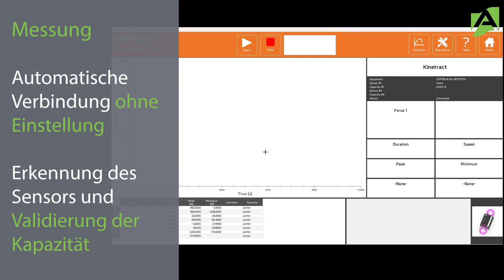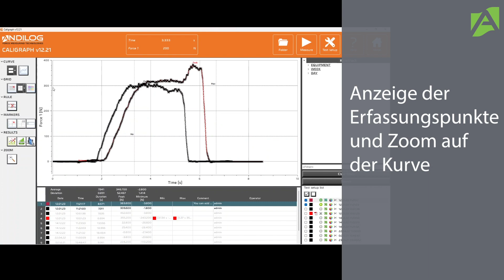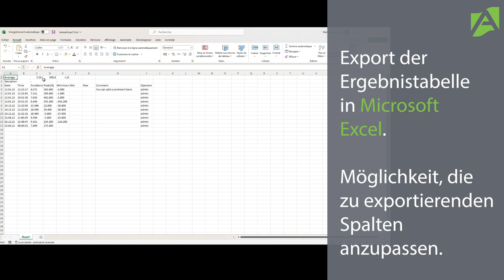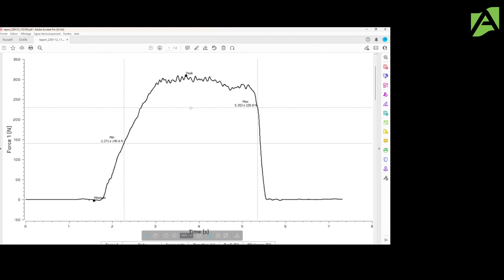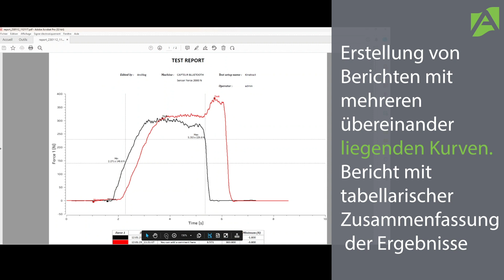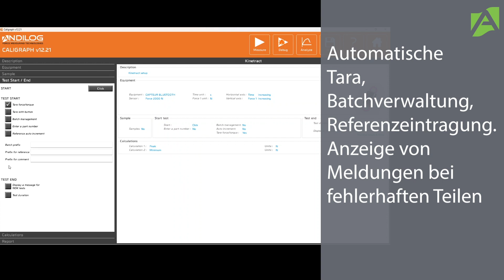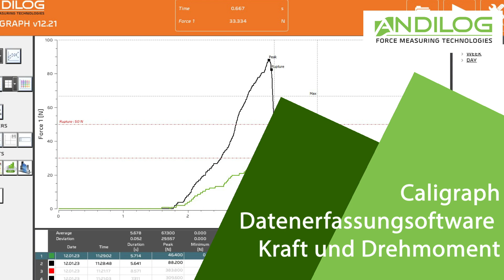Caligraph - Datenerfassung- und Analysesoftware für Centor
Anbei die Präsentation der Caligraph-Software für die Echtzeit-Erfassung von Messungen aus Andilog-Geräten an. Kompatibel mit Kraftmessgeräte, Drehmomentmessgeräte und Kabelloser Sensoren (Easy, Touch und WLC).